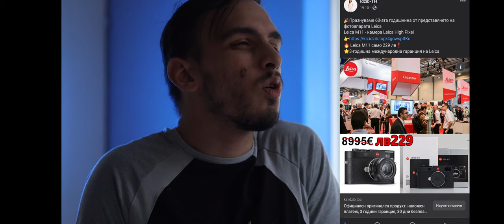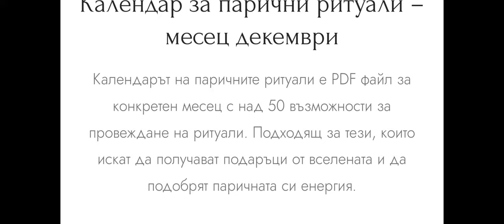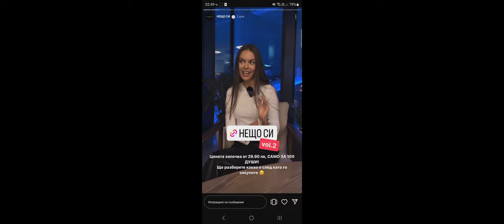Специалните УСЛУГИ НА ВИКИ 😉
________ANTISOCIALNI MEDII________

KOITO NE HARESA DA GO 4UKA PESA!